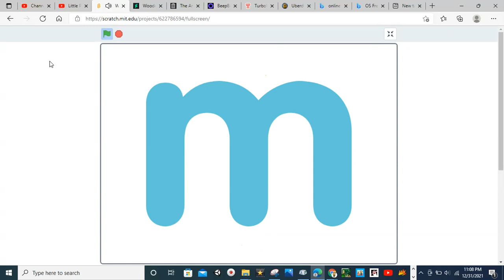Wooden Alphabet Puzzle Pieces Voices (Lowercase Version)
These are the Wooden Alphabet Puzzle Pieces (Lowercase Version)'s voices! I hope you like them!